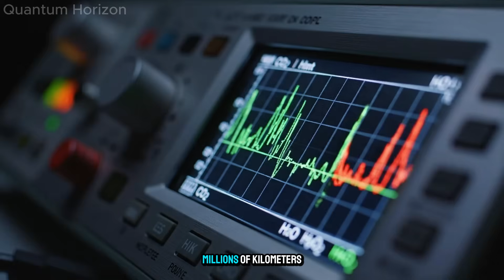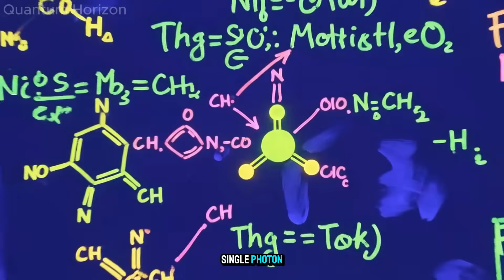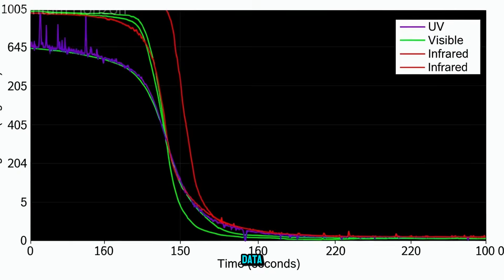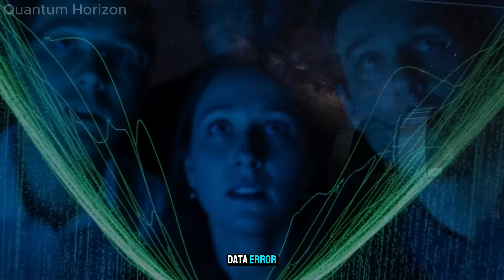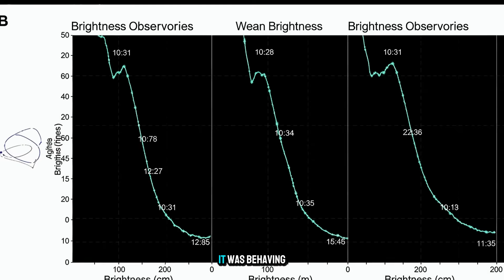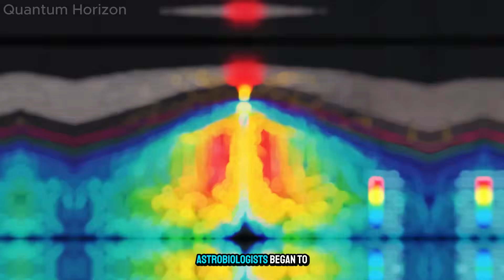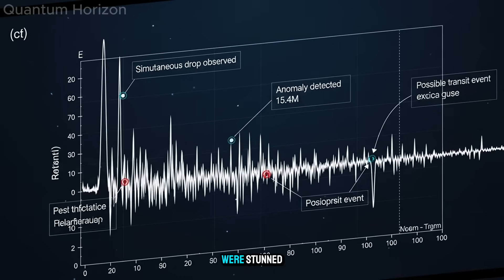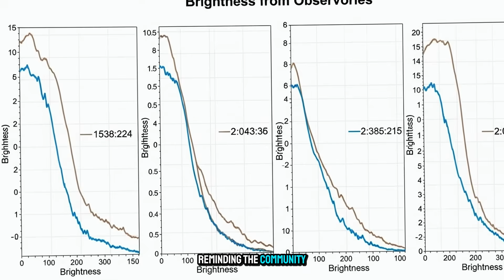NASA ALERT: 3I/ATLAS Suddenly FADES — 4 Telescopes Capture a Mysterious Transformation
A bright visitor from another star is fading — and no one knows why. NASA and observatories around the world have detected a sudden drop in brightness from 3I/ATLAS, the third confirmed interstellar object ever discovered. Data from Hubble and the James Webb Space Telescope show strange chemical reactions forming a dark crust on its surface, defying everything scientists expected. Could this be a natural transformation… or something far more complex? In this documentary-style breakdown, we investigate what really happened to 3I/ATLAS, how NASA reacted, and why this mysterious object could rewrite our understanding of interstellar matter. Watch until the end to discover the chilling final images before it disappeared into the void.